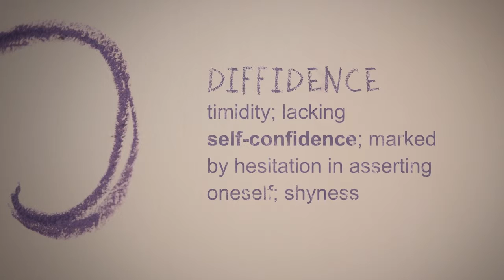The Problem of Diffidence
This short clip is part of the video series, "Life Principles for Living Out the Greatest Commandment," which accompanies an 8-week Bible study with the same title, by Cheri Strange, published by AMG Publishers.